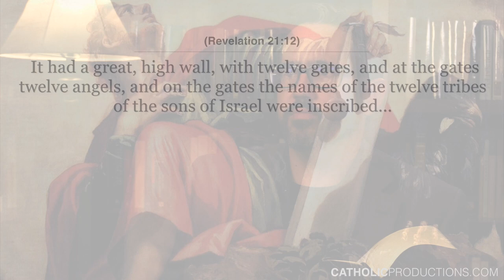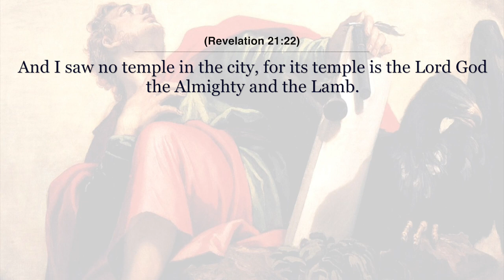The New Jerusalem in the Book of Revelation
Images used:
Twelve_Apostles

New_Jerusalem,_1645

JERUSALEM_DOME_OF_THE_ROCK

Christ_Risen_from_the_Tomb_A13716

York_Minster_-_New_Jerusalem

Johannes_op_Patmos_Saint_John_on_Patmos_Berlin,_Staatlichen_Museen_zu_Berlin,_Gemaldegalerie_HR